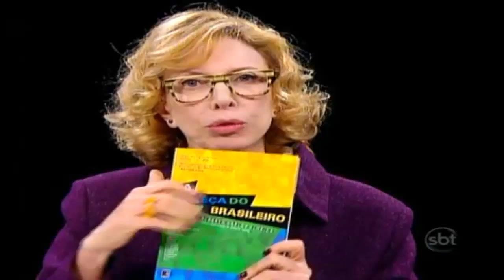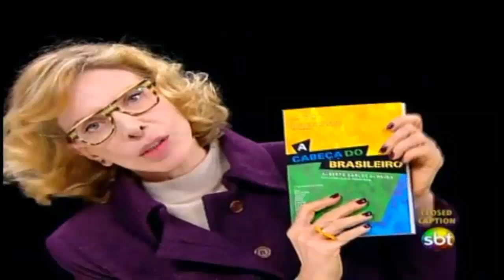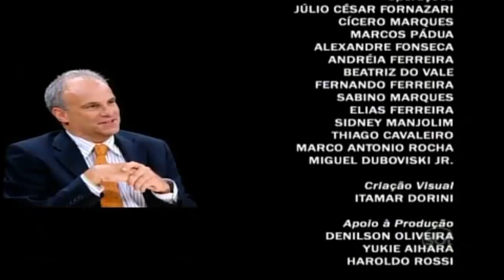De Frente Com Gabi - O cientista político Alberto Carlos Almeida - 08/07/2013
Neste domingo, 07 de julho, Marília Gabriela recebe o cientista político Alberto Carlos Almeida. Na entrevista o pesquisador vai falar sobre os acontecimentos mais recentes do País, explicando melhor as razões e as consequências das manifestações populares.